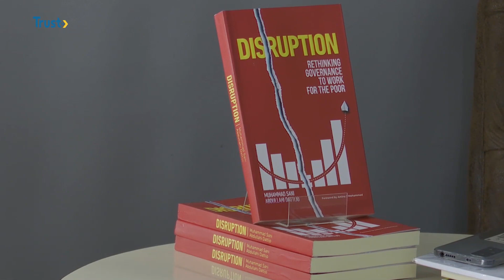BOOK LAUNCH: Dattijo's Rethinking Governance To Work For The Poor Launched | TRUST TV